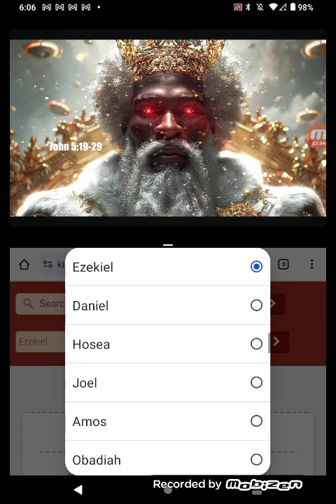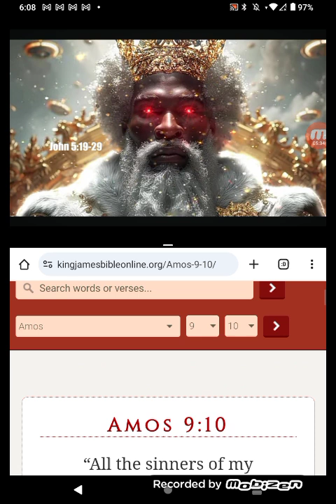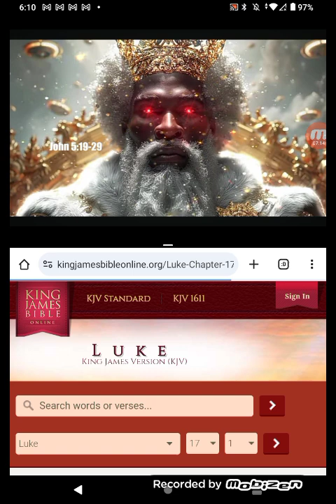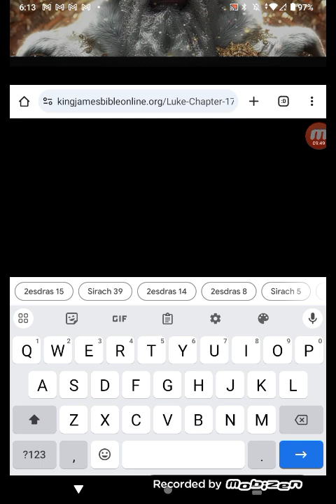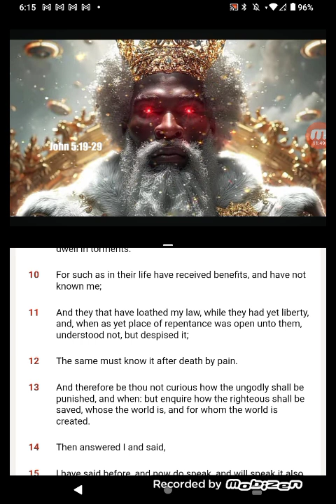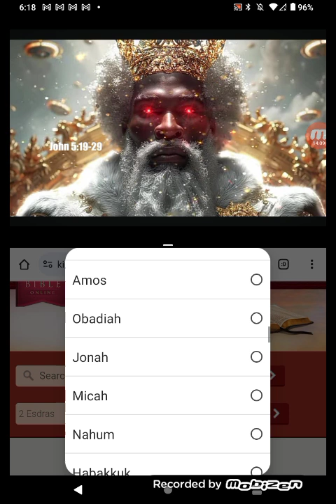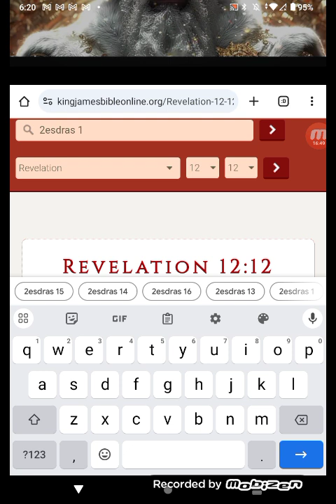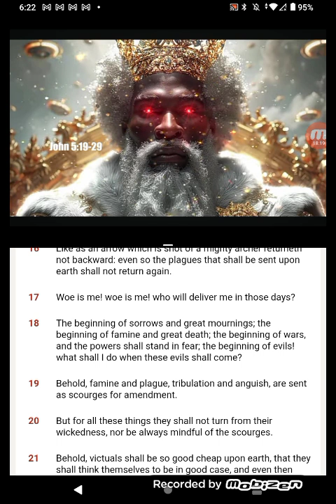WARN THEM EVIL & ONLY EVILSSSSS!!!!